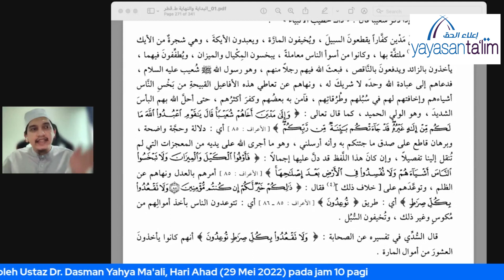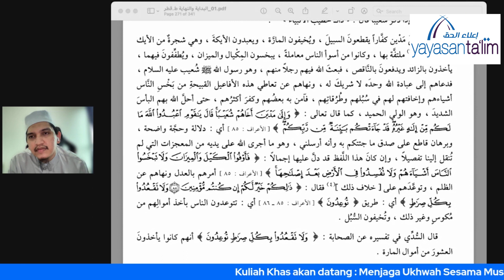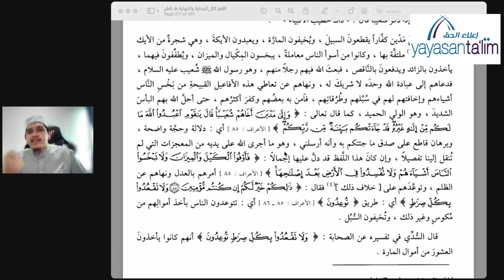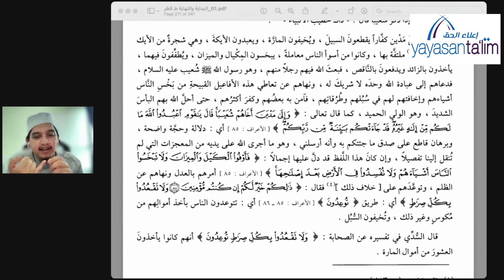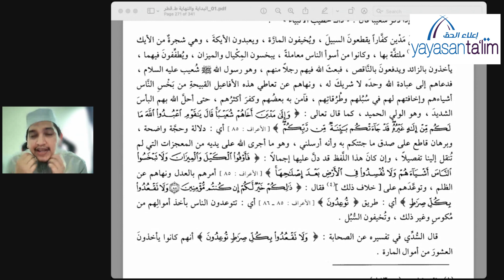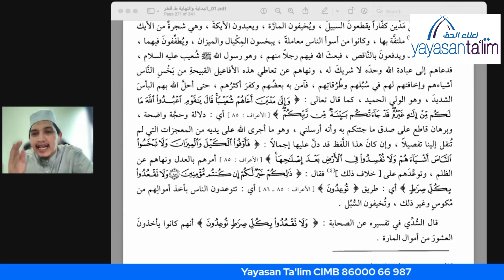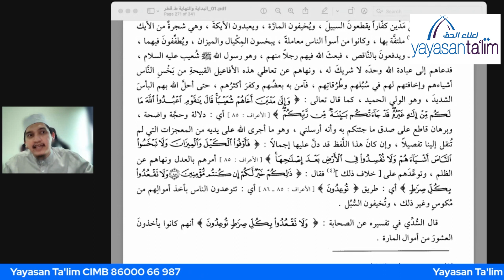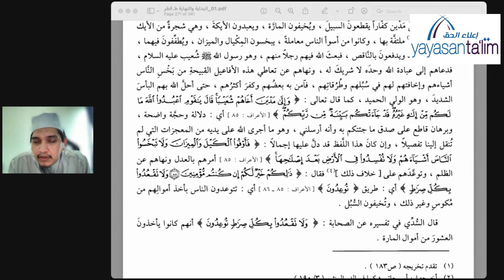Yayasan Ta'lim: Al Bidayah Wa Nihayah (Kelas 78) [25-05-2022]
Kelas ini merupakan kelas terbaru di Yayasan Ta'lim. Kelas ini akan membincangkan tentang Al Bidayah Wa Nihayah yang akan disampaikan oleh Ustaz Ustaz Muhammad Fashan Ahmad Ziadi (hafizahullaah).

Kitab yang Ustaz Fashan akan bincangkan dalam kelas ini adalah: Al Bidayah Wa Nihayah (Karangan: Al Hafizh Ibnu Kathir.) Kandungan kitab ini adalah perbahasan berkanaan awal penciptaan makhluk yang agung seperti Arasy, Kursi, Qalam, seluruh petala langit dan bumi, penciptaan Malaikat, Jin dan Adam.

Sejarah Nabi dan Rasul serta kaum - kaum purbakala, sejarah Bani Israil, Bani Ismail dan sejarah Arab sehingga kelahiran dan pengutusan Nabi Muhammad (S.A.W).

Sejarah Khulafa' Al Rasyidin, Bani Umayyah, Bani Abbasiyyah dan lain - lain.

Pada hari Rabu, jam 09:45 pagi - 11:15 pagi di Yayasan Ta'lim, Taman Tun Dr Ismail, KL. (kemungkinan waktu akan berbeza kerana sekarang musim covid 19 lagi.)

Kelas ini bermula pada 23 September 2020.

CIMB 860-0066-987